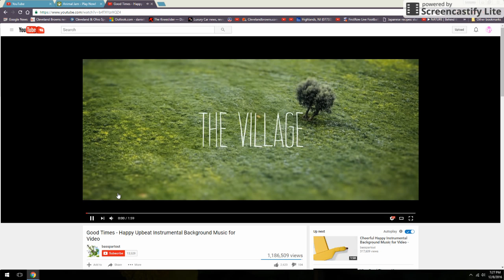Super Giveaway!!!! Black Worn and MORE!!